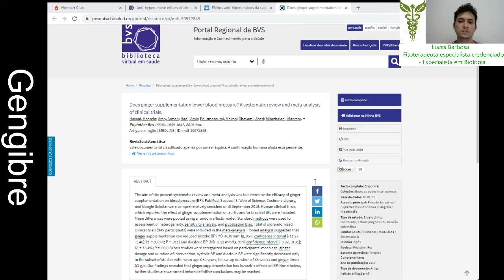Gengibre no tratamento da hipertensão leve